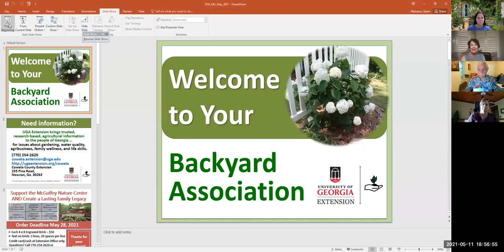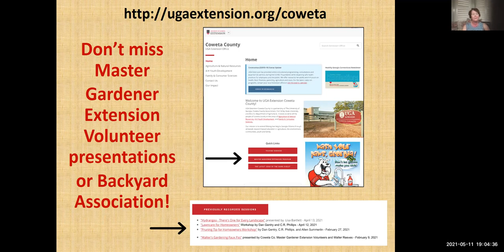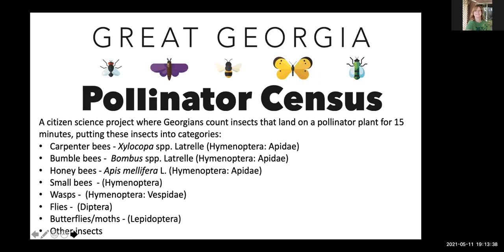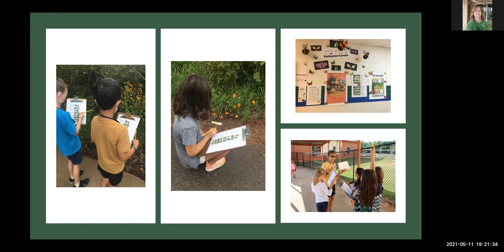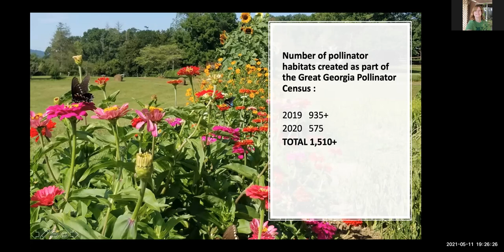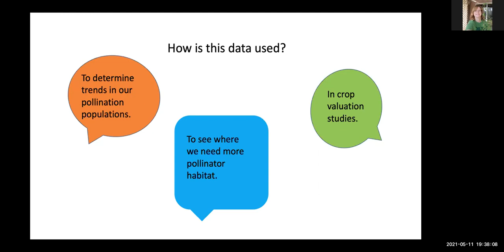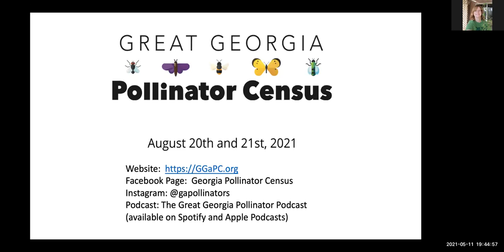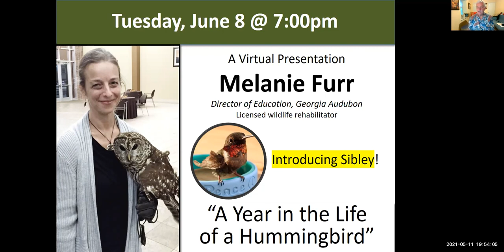May 2021 Coweta County MGEV Backyard Association with Becky Griffin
The Importance of the Great Georgia Pollinator Census